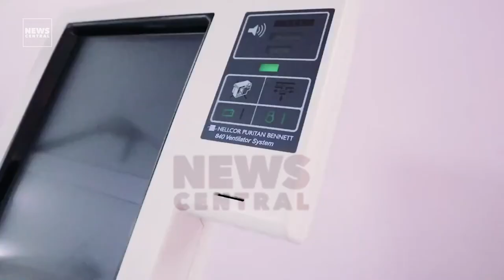Nigerians Live Geometrically While US Citizens Live Arithmetically - Muiz Banire | EXCLUSIVE PART 1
Watch the concluding part of News Central TV's interview with Senior Advocate of Nigeria, Muiz Banire. cc Jubril Folani